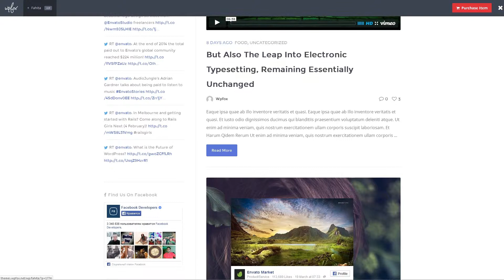Fahita - Minimal WordPress Blog Theme